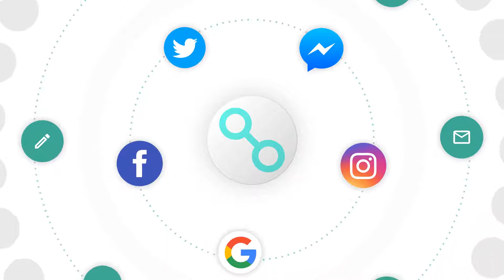Reach more customers with Social Media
Did you know 54% of customers prefer customerservice through social media over phone or email?

From processing customer orders and subscriptions to answering queries or complaints - Connex One omnichannel empowers your business to do it all through social media.

To see how social media integration could improve your customerengagement KPIs,